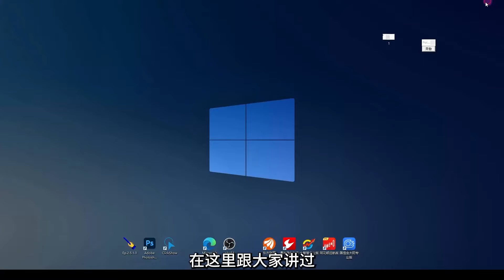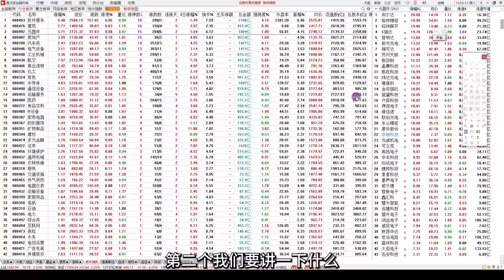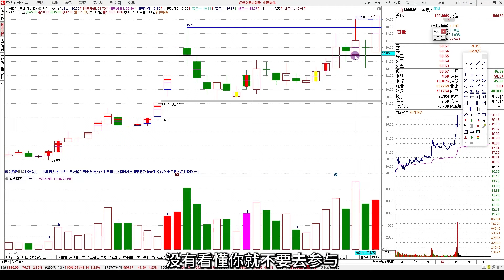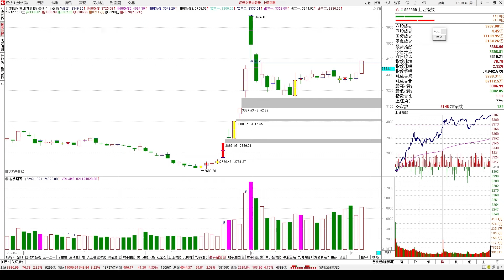【射手复盘】2024-11-05 红眼睛果然示涨，鱼池又添新成员！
射手擒龙，射手复盘，射手教股，射手老师
射手老师进修课程目录：
涨停王中王-启动主升眼；涨停王中王--承接；涨停王中王—筹码转换
涨停王中王—筹码；黄金劫战法；金蝉脱壳—解套盈利；选股终章--筋斗云；
新主升战法一筹码转换判牛；寻龙擒龙之选股；
龙洗盘—追龙；
四绝擒龙—伏击妖股；射手擒龙-龙启动；射手擒龙--龙分时；龙异动—亮剑；
涨停潮的秘密；六脉神剑-揭秘龙虎榜；核心战法系列-双鹰战法；一剑封喉 出手见红；火眼金睛-三元顶格战法；
决战主升浪-位置与爆发；决战主升浪【2】-战略主峰策略；主升浪3终章——猛牛回头；融会贯通决战主升浪辅导课；天眼通终章凹峰—擒妖绳；天眼通情绪周期与分时天眼；筹码转换照妖镜【下】；天眼通之筹码转换照妖镜；
核心主控—擒龙诀【卖出与辨位】；核心主控—擒龙诀（如何买入）；
专项课：极阴次阳实战；
王牌柱的量级；刹车换挡加油进阶；王牌柱的量性；正课——黄金梯；正课——综合运用